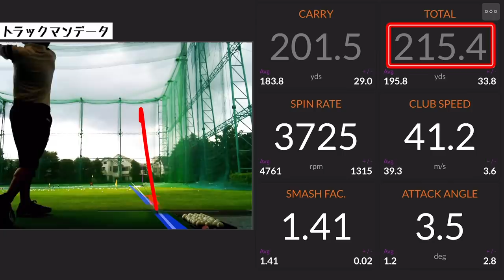この方法でドライバーの飛びが劇変する！？バックスイングで力を溜めるコツを解説します！【レッスン】【内藤雄士】【高橋としみ】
★前回のUUUM GOLF君の構えを直したドライバーレッスン動画はこちら！

としみんのSNSもチェックしてみてください！

【UUUMGOLFの公式Tik Tokアカウントが開設されました！】